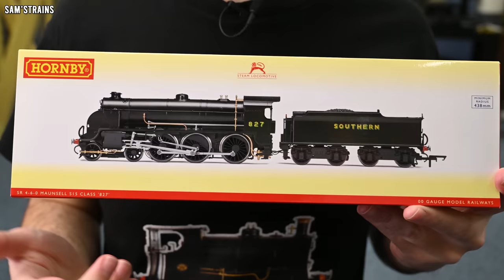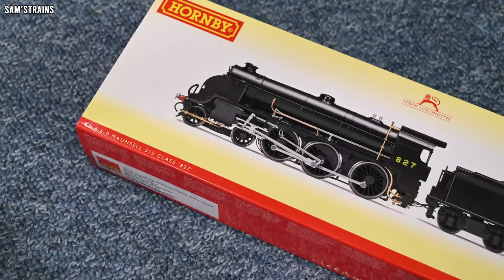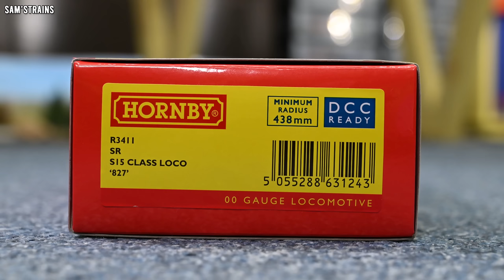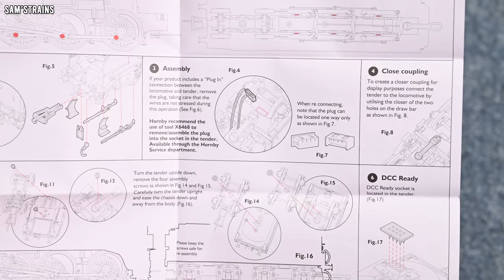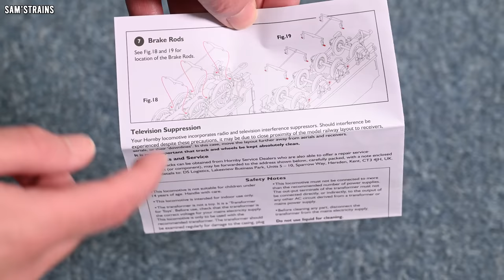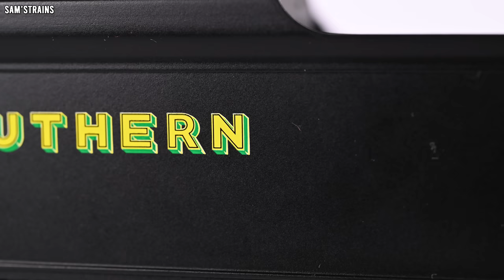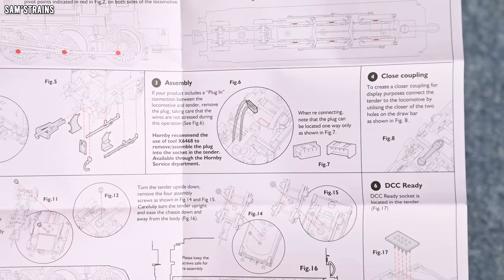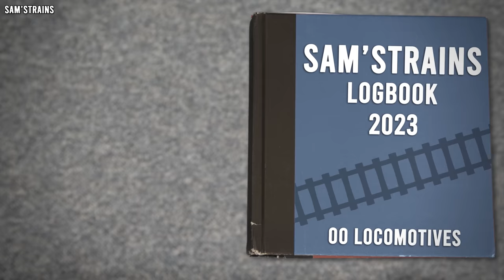Hornby's Impressive Class S15 | Unboxing & Review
A full review of Hornby's lovely S15 locomotive, a possible candidate for a pre-grouping livery release?

0:00 Intro
3:59 Unboxing
7:50 Prototype Info
9:29 Detail
16:25 Mechanism
20:09 Performance
24:09 Haulage
26:05 Ratings
30:24 Conclusion